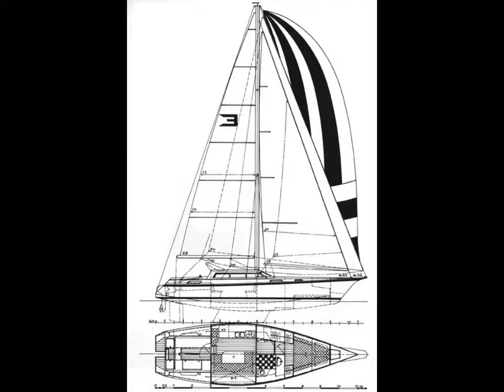36' Reinke CUSTOM BUILD 11M Yr: 1992 For Sale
MOTIVATED SELLER

The Boat is Currently in Tahiti

Custom Build

Very Well Maintained

Strong and Comfortable Equipped for Worldwide Cruising

    Sandblasted and New Paint system applied to bottom side, topside and antifoul Nov 2010 (PPG-Ameron)
    ECLECTIC ENERGY d400 Wind generator - March 2013
    Sail Area : 700 sq ft  Mainsail & Foresail Triangle (65m2 )
    New Battery Box (work table on top w/ vice and storage
    Batteries ( 6 x Trojan T105A  ( 420ah) + 1 x continental 100A starting battery) Nov 2011
    Blue Sea Battery Switch
    Icom IC-M700pro SSb with New AT120 Autotuner - 2011
    210 w Kyocera 24v Multi-Crystal Panel with new wiring and 24v-12v charge controller Nov 2010
    Honda Whisper Quiet 2000eui Generator Installed Nov 2010 rarely used
    Guest pro-charge battery charger (20 amp) like new condition
    Magma stainless B-B-Q/Grill
    Rubber matting to support anchor chain in chain locker.
    Naish stand up paddle board (10'6) with Wernercarbon Surf Paddle
    Cresse BCD & Octo x 2 (1 medium 1 small) in new condition used approx 5 times
    1 Firewire 6'3 Surfboard
    2 Lobster sticks, Speargun, Fins Snorkel and Mask
    New Upholstery Sept 2010
    New Bimini - Nov 2011
    New Uv strip on Gennaker -Sept 2010
     5/8" Nylon Braid Gib sheets
    Sandblasted and New Paint system applied for bottom side, topside and antifoul Nov 2010 (PPG-Ameron)
    Lewmar opening hatch installed in salon forward window
    Seacocks in engine room, galley and head (12 months old) environmental pollution law
Additional Specs, Equipment and Information:

Boat Name
Tonka

Specs
Designer: Kurt Reinke
Flag of Registry: Australia
Keel: Full

Dimensions
LOA: 36 ft 5 in
Beam: 11 ft 5 in
LWL: 30 ft 0 in
Maximum Draft: 5 ft 0 in
Dry Weight: 17000 lbs

Engines
Engine 1:
Engine Brand: Beta
Year Built: 2011
Engine Model: Marine (UK)
Engine/Fuel Type: Diesel
Engine Hours: 350
Engine(s) Total Power: 43 HP

Tanks
Fresh Water Tanks: 2 Stainless steel (380 Gallons)
Fuel Tanks: (105 Gallons)

Accommodations
Number of single berths: 2

Electronics
Depthsounder
Log-speedometer
Compass
GPS
VHF
Radar

Inside Equipment
Battery charger
Refrigerator
Deep freezer

Electrical Equipment
Shore power inlet
Generator
Inverter

Covers
Bimini Top - Nov 2011
Mainsail cover - Very Good Condition
Genoa cover - Roller Furling in good condition
Lazyjacks
Accommodations